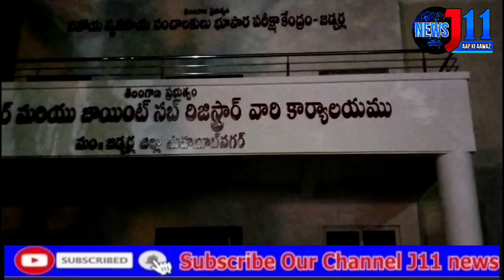Tahsildhar Daftar Par Urdu Ko Nazar Andaaz Kardiya Gaye Is Mouqa Par Congress Ka Qayedein Ka Bayan